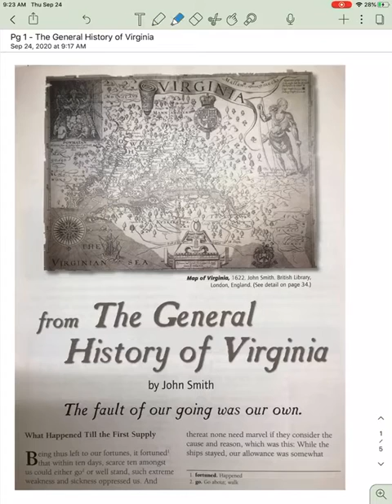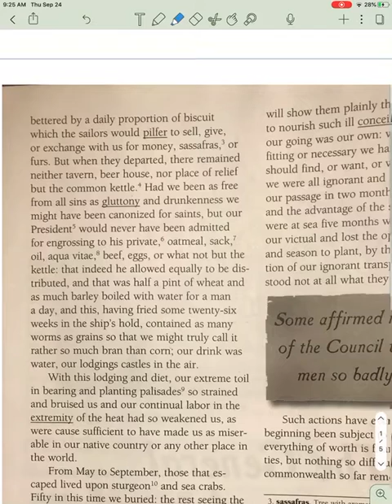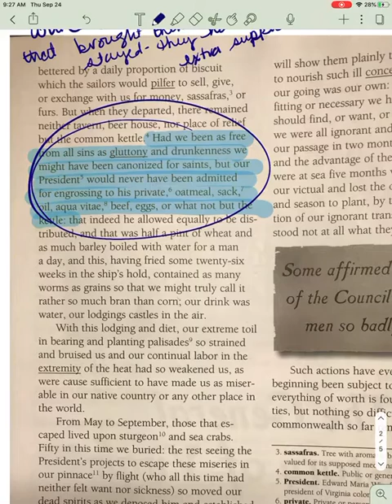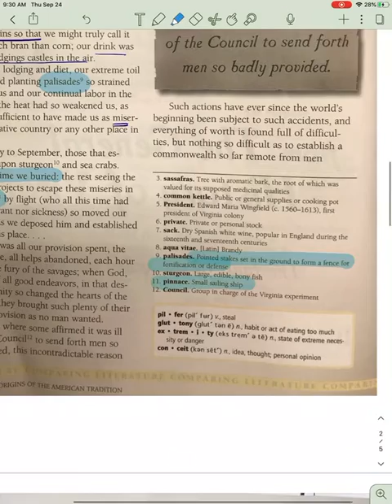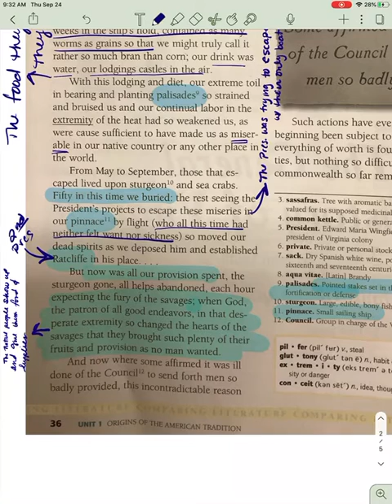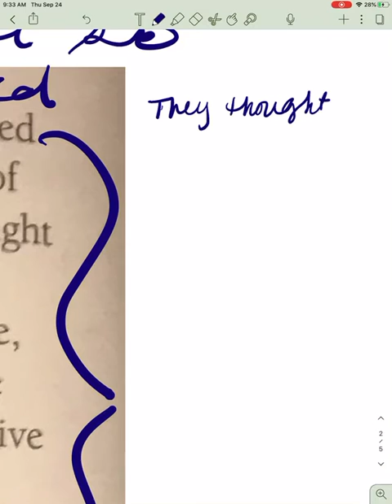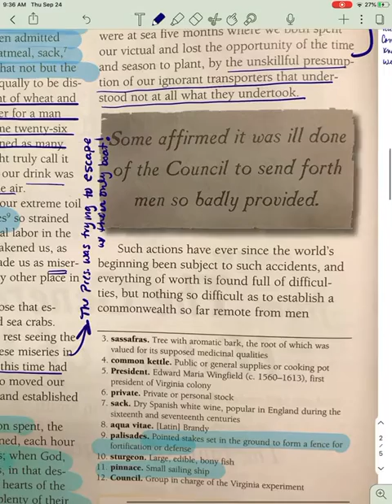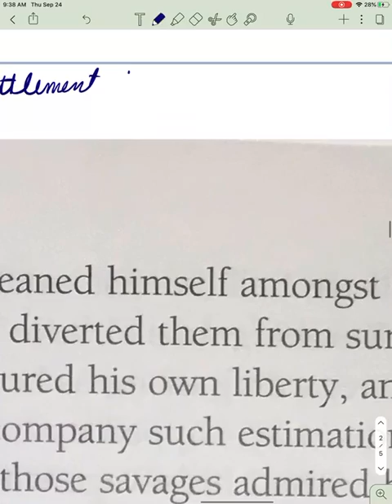The general history of Virginia - part 1